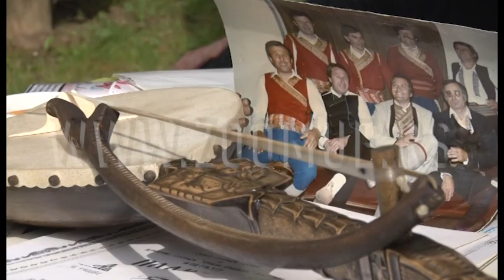Majstori gusala iz Velike Župe